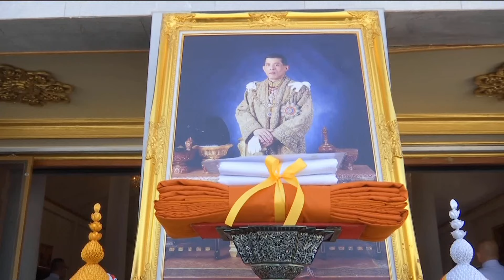ประธานองคมนตรี เชิญผ้าพระกฐินทอดถวาย ณ วัดสาลโคดม ข่าวในพระราชสำนัก วันที่ ๑๒ พฤศจิกายน ๒๕๖๗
ประธานองคมนตรี เชิญผ้าพระกฐิน ซึ่งพระบาทสมเด็จพระเจ้าอยู่หัว ทรงพระกรุณาโปรดเกล้าโปรดกระหม่อมให้เชิญไปทอดถวาย  ณ วัดสาลโคดม จังหวัดสิงห์บุรี